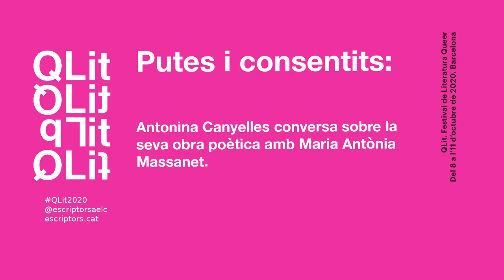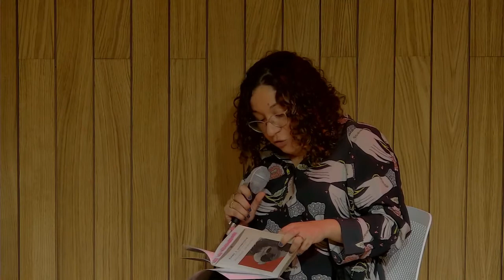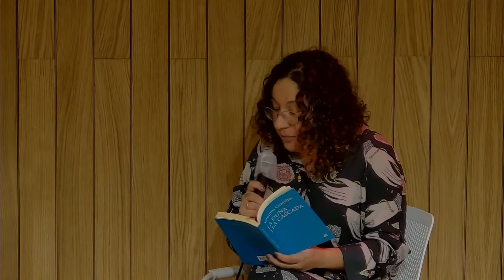Putes i consentits: Antonina Canyelles entrevistada per Maria Antònia Massanet - QLit 2020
Antonina Canyelles conversa sobre la seva obra poètica amb Maria Antònia Massanet. Celebrat dins del QLit, festival de literatura queer de l'AELC, al Centre LGTBI de Barcelona del 8 a l'11 d'octubre de 2020.